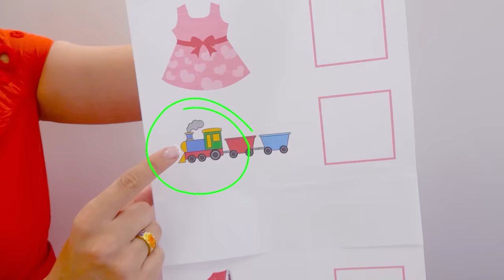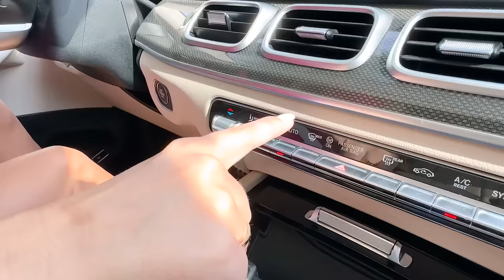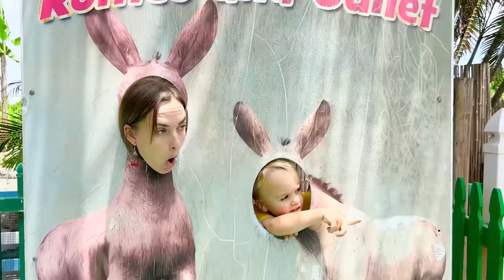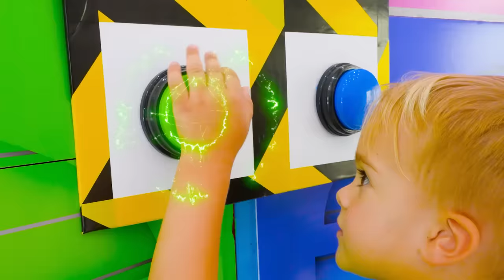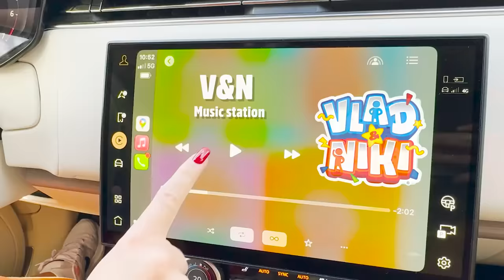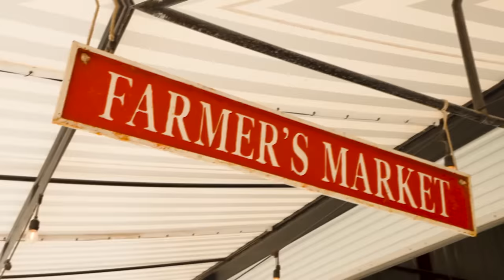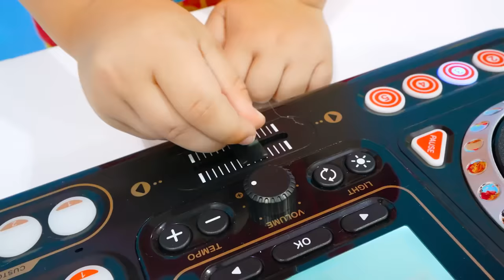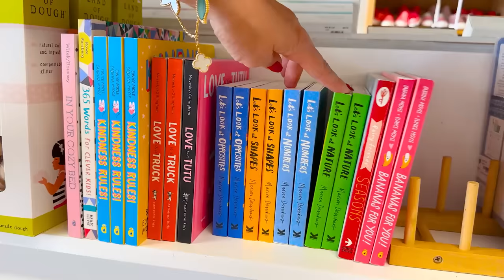Useful stories for kids with Baby Alice and Chris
00:00 Alice and Chris explore New Family House
03:43 Chris like nanny for little Alice
08:46 Baby Alice feeding animals at the farm with Chris
14:05 Kids story about Bees friends with Alice and Chris
18:31 Four Colors Garage Challenge with Baby Alice
26:27 Nicole like a Nanny for Baby Alice
30:29 Alice and Mom learn how to harvest strawberries and vegetables
36:13 Baby Alice and Mom in Balloons Cube Challenge with Chris
44:33 Chris is making a new room for Baby Alice